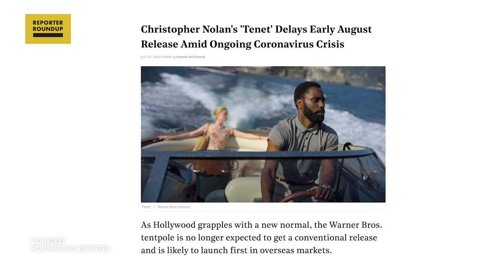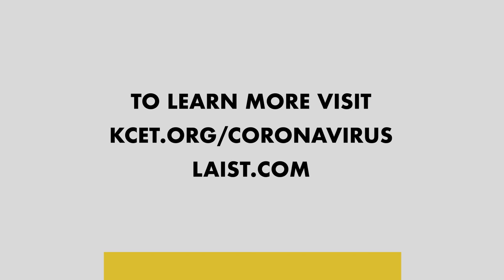Reporter Roundup: School Sports, Movies, and COVID-19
On the July 20 edition of the Reporter Roundup, KPCC reporters discuss the latest coronavirus numbers, high school sports and summer movies.

Yet again Los Angeles County records a record number of people at area hospitals due to the coronavirus. KPCC’s Jackie Fortier shares what she learned after studying L.A. County’s hospitalization data.

KPCC’s Kyle Stokes has details on today’s decision by the California Interscholastic Federation to delay fall high school sports.

The summer movie season has been decimated. KPCC’s John Horn takes a look at what’s next.

Featured Reporters:

Megan Garvey @garveymcvg
Mike Roe @MikeRoe
Kyle Stokes @kystokes
Jackie Fortier @JackieFortier
John Horn @JGHorn